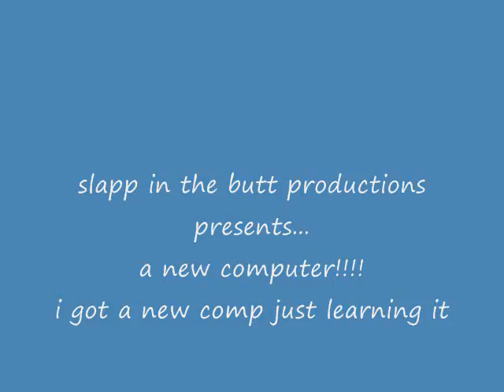bounce2211-test run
well idk wat to say i got a new comp and im testing it out so yea

i take no credit for the game